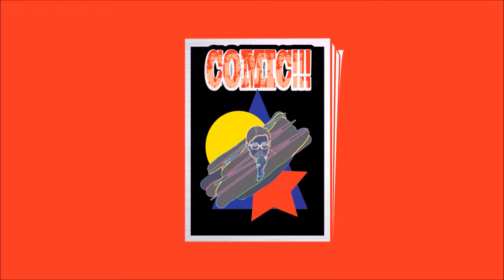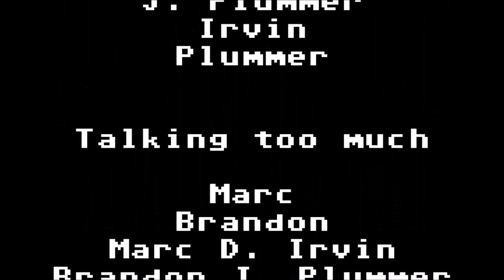We talk about Star Wars - Filterless Podcast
we discuss star wars. from episode 7 and rogue one to the female centric forces of destiny. and episode 8. yes there are spoilers.